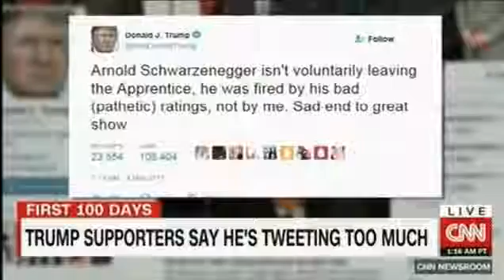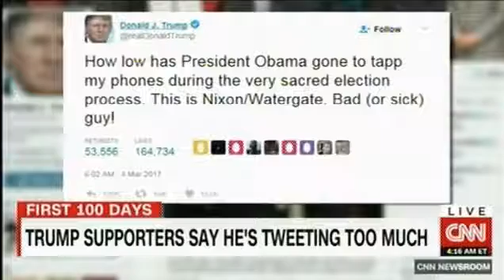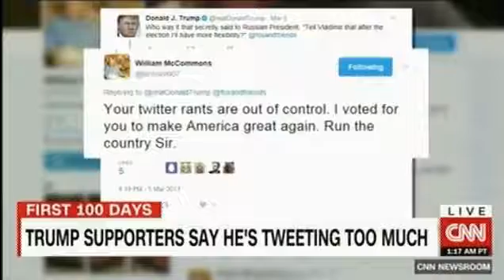Trump supporters in Eastern Pennsylvania say he tweets too much and hesitate when asks if they trust